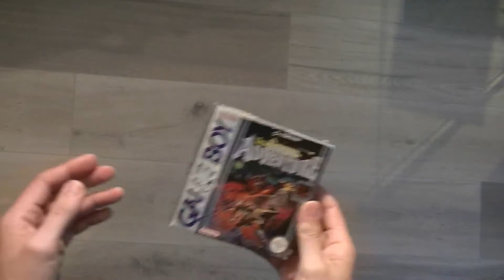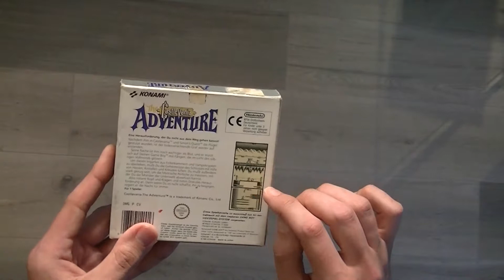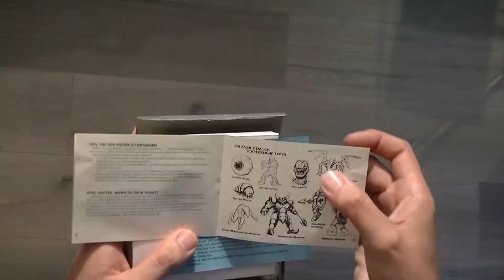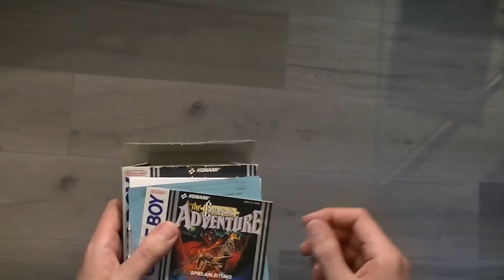ReKo Play - # 21 - The Castlevania Adventure (GB) [Teil 1/2]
ReKo Play will euch Videospiele der klassischen Retro Konsolen wie Mega Drive, Master System, SNES, Gameboy und Co. vorstellen. Dies möglichst informativ und mit vielen Hintergrundinfos zu Veröffentlichungszeitraum, Entwickler, Pubisher, Spielbarkeit usw.

Heute geht es um den erstmals 1989 erschienenen ersten Teil der Castlevania Serie auf dem Gameboy Classic, die ursprünglich auf dem NES ihren Anfang nahm. Im Castlevania-Zeitstrahl spielt "The Castlevania Adventure" 100 Jahre vor dem ersten Teil auf dem NES. Hier müssen wir uns jetzt als Christopher Belmont nicht nur mit Fledermäusen, Ghouls und rollenden Riesenaugen rum schlagen, sondern auch mit einer äußerst behäbigen Steuerung...